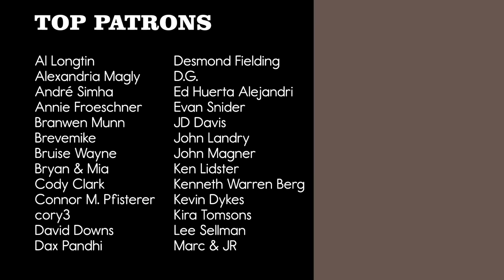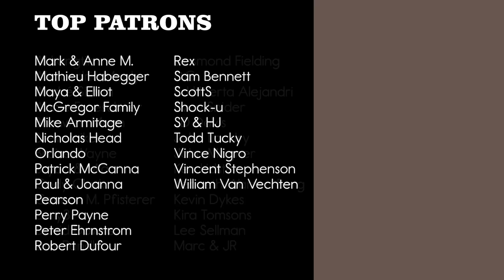Instant Crush | Daft Punk | Pomplamoose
All of our Daft Punk covers are now on one Daft Pomp album. Also there is vinyl. It’s very exciting.

A cover of Instant Crush by Pomplamoose.

CREDITS

Lead Vocals: Nataly Dawn
Keys: Jack Conte & Dave Mackay
Guitar: John Schroeder
Bass: Nick Campbell
Drums/Percussion: Ben Rose
Background vocals: Loren Battley
Engineer: Tim Sonnefeld
Assistant Engineer: Tyler Karmen
Mixing/Mastering: Yianni AP
Producer: Ben Rose
Video Production/Direction: Ricky Chavez
Camera Operators: Merlin Showalter, Brad Davis
Video Editor: Dominic Mercurio

Recorded at 64 Sound in Los Angeles.